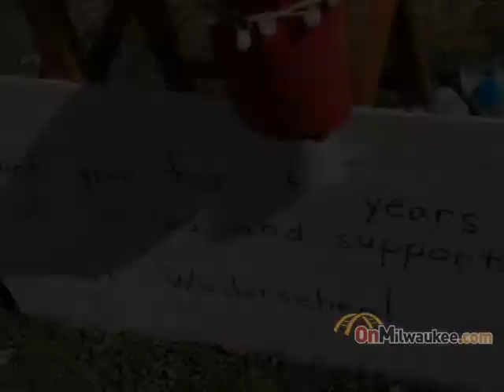John the Organ Guy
John Miller played the barrel organ for four years at the South Shore Farmers' Market. He moved to Germany for a 3 1/2 year apprenticeship in August 2015.